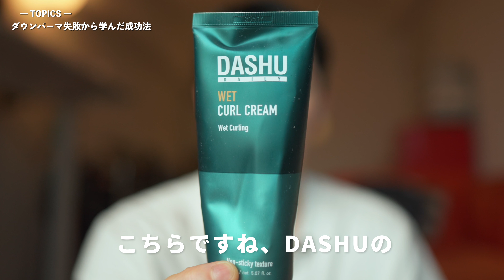セルフダウンパーマ、失敗から学んだ成功法！！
【今回紹介した商品になります】
＊ダッシュ デイリーウェットカールクリーム 150ml

【今回のキャプチャー】
00:00 ■今回のテーマ
00:12 ■失敗から学んだ正攻法
07:17 ■ヘアーセッティング
08:05 ■まとめ
皆さんにとってこのコンテンツが少しでも参考になってくれたらとても嬉しいです。
何か分からない事がありましたらいつでもコメントください。
おすすめコスメをAmazonストアフロントでまとめました
【毎日飲むサプリはアイハーブで購入してます】
＊Life Extension, ツーパーデイ（1日2粒）カプセル、120粒

＊Life Extension, Omega Foundations, スーパーオメガ-3, 240ソフトジェル

＊Life Extension, N-アセチル-L-システイン、600mg、60粒

＊California Gold Nutrition, シリマリンコンプレックス、オオアザミエキス、タンポポ、アーティチョーク、Curcumin C3 Complex（クルクミンC3コンプレックス）、ショウガ、BioPerine（バイオペリン）配合、ベジカプセル360粒

＊Lake Avenue Nutrition, ルテイン、20mg、植物性ソフトジェル360粒
私がデザインからプロデュースしていますカバンブランドになります。